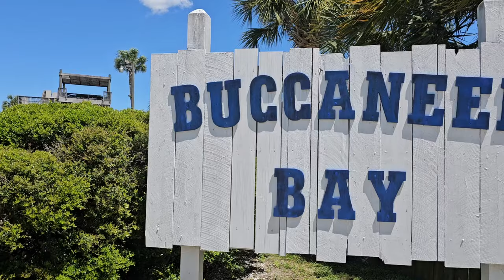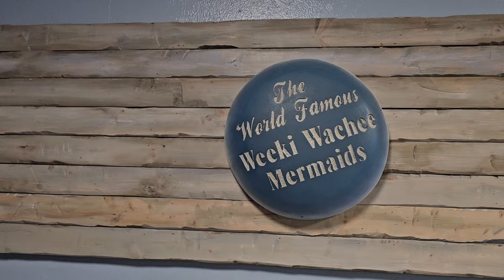Have you ever seen Mermaids? We Found Real-life Mermaids! Weeki Wachee State Spring Park!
ℹ️ Have you ever seen real mermaids? Us either until we took a trip go Weeki Wachee!

We don’t expect you to, but if you want to get George George a burger 🍔, The Honey a coffee ☕️ or the kids a toy 🪁🪀, You can do so here 👉🏼 Make a 1-time donation below to help support us. We thank you so very much 🫶🏼 or 👉🏼

🤩 TAR(Taking A Rizk) Partnerships 🙌🏼

Brands we partner with because we love them and know you will too.

✨Want to join the Thousand Trails family? Join here and SAVE 💲!!
✨Need help seeing in the dark? Get yourself one of the best flashlights around! Who knows, it may brighten up your future!
✨Get your amazing Travlfi here, and leave all wifi worries behind!
✨ Get yourself your very own self flying drone here & SAVE $15 OFF with code: TAR15 👉🏼

If you want to be a Taking A Rizk Hero 🦸‍♀️ , but do not know how or what to do, browse the list below and send us some LOVE!! Your Love does not go unnoticed around here!

Don't miss out, Check out a few of our other amazing videos!